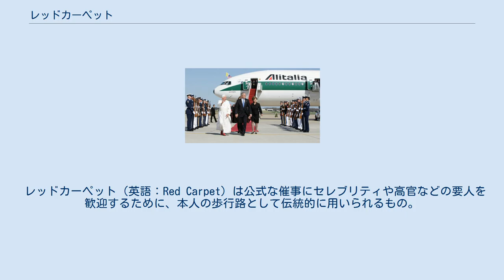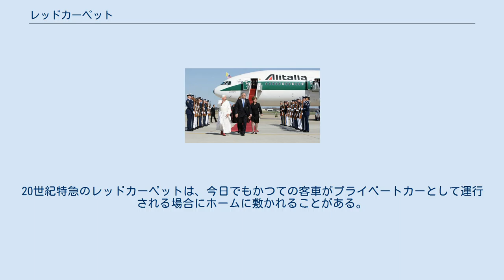レッドカーペット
要人用のレッドカーペットの例。
この画像の場合タラップ車を着け、絨毯を敷き、儀仗兵を整列させて、「用意よし」と機内に連絡してようやくドアが開けられる。
ローマ教皇ベネディクト16世とアメリカ大統領ジョージ・W・ブッシュ夫妻 2007年のトライベッカ映画祭。
奥にいるのはレイチェル・ハリス 20世紀特急のレッドカーペット。
 レッドカーペット（英語：Red Carpet）は公式な催事にセレブリティや高官などの要人を歓迎するために、本人の歩行路として伝統的に用いられるもの。
文字通りの赤い絨毯。
 レッドカーペットの例として文字として一番古く残っているものは紀元前458年にアイスキュロスによって書かれた古代ギリシャの悲劇三部作『オレステイア』の一つ『アガメムノン』である。
トロイア戦争から凱旋したアガメムノーン王は、夫への憎悪を募らせる妻クリュタイムネーストラーに「赤い道」を通るよう勧められるが、王は「そのような道を歩けるのは神々のみだ」と言い妻の勧めを断ろうとする。
 1902年にニューヨーク・セントラル鉄道で豪華列車「20世紀特急」に客を案内する際に真紅のカーペットを敷いた。
これが近代になってからは最も古いレッドカーペットのもてなしだと信じられている。
20世紀特急のレッドカーペットは、今日でもかつての客車がプライベートカーとして運行される場合にホームに敷かれることがある。